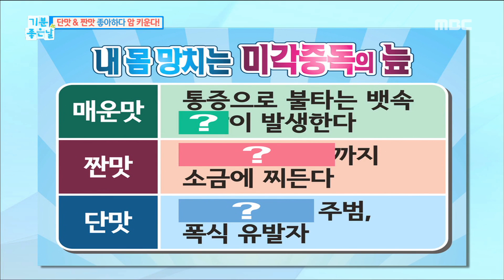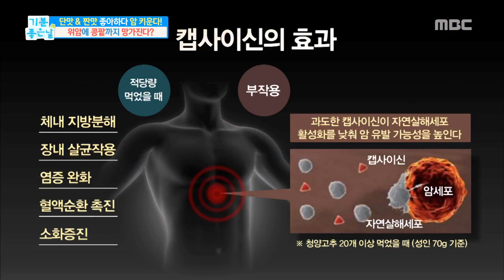[Happyday]Spicy remember? 매운맛이 당긴다면?[기 분 좋은 날] 20170810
Spicy remember? 매운맛이 당긴다면?